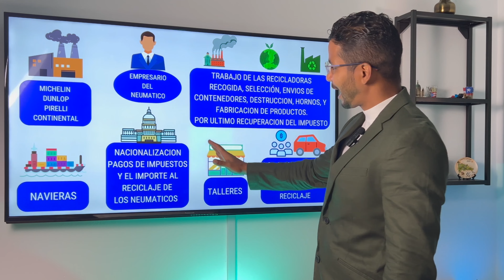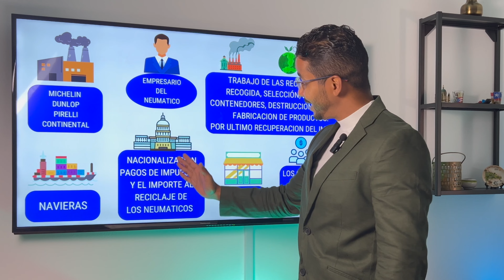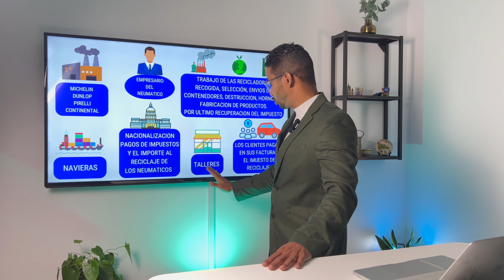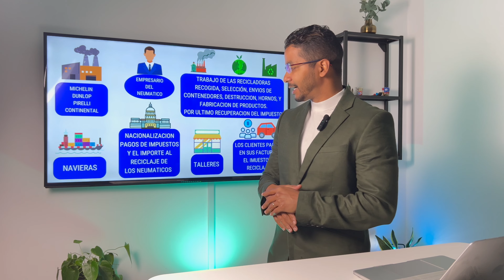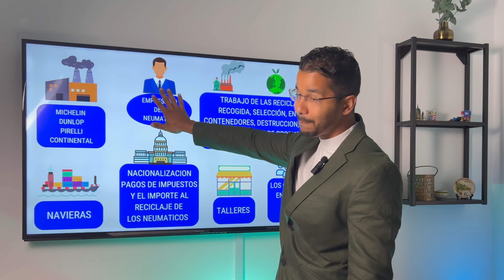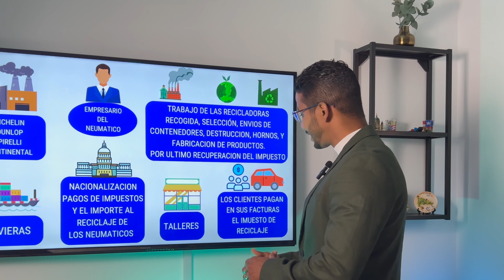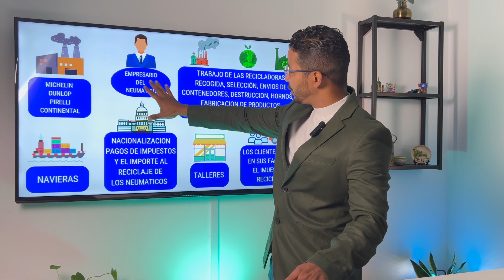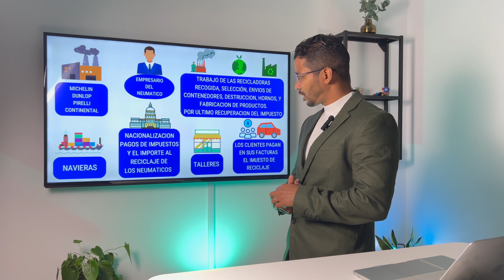ASI HAGO DINERO CON LOS NEUMATICOS Y EL RECICLAJE EN ALEMANIA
En  @neumaticos_europa Realizamos la Exportacion de sus Neumáticos , llantas , Caucho , Gomas usadas Desde Alemania a toda Latinoamérica, Sudamerica, Africa y el caribe, Contamos con la experiencia necesaria para realizar la exportacion de sus neumáticos y llantas  de motocicletas, automoviles, SUV, Jeep, OTR, tractores, Camiones Y Gruas, a cualquier país que usted solicite,

Este video fue creado para informarles como funciona en su totalidad una empresa de reciclaje de neumáticos en Alemania, nuestra intención es que con la información correcta las personas temen conciencia del reciclaje de los neumático y que esta practica se extienda a mas países.

Este canal es para las personas que les interesa el mundo de los negocios de los neumáticos te enseñaremos como se trabaja de forma profesional con las llantas como puedes hacer negocios de importación y exportación de neumáticos nuevos y usados, si quiere vivir la experiencia de hacer negocios internacionales con neumáticos y llantas te recomendamos suscríbete.